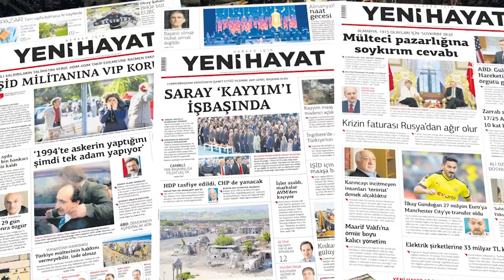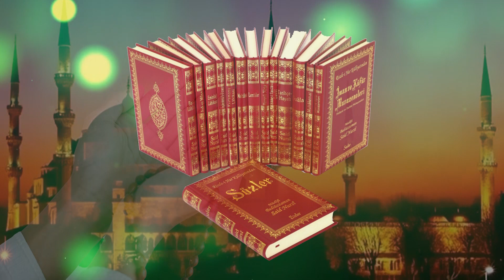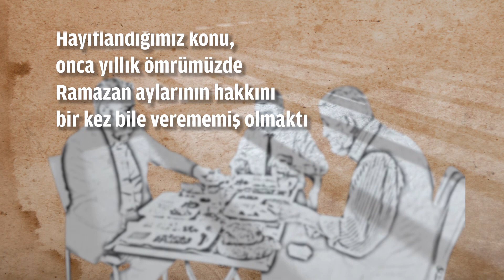Zindanda Ramazan Farksızdır Şevvalden | Medrese-i Yusufiye'de Ramazan - 1. Bölüm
Medrese-i Yûsufiyenin sabırlı kahramanları her gün yeni bir kurbet zirvesine dikey yükseliyorlar.
“Medrese-i Yûsufiye’nin her bir günü on günlük ibadet sevabı kazandırabilir; oranın fani saatleri baki meyveler dermeye ve birkaç senesi haps-i ebedîden kurtulmaya vesile olabilir.”
Haksız tutukluluklar sebebiyle kaç Ramazan'dır on binlerce masum zindanlarda. Medrese-i Yusufiye'den kalbinize dokunacak mektuplar hergün 'İftar Sevinci'nde.
Medrese-i Yusufiye Kahraman'larının hatıralarını sizler için derledik ve istifadenize sunuyoruz...